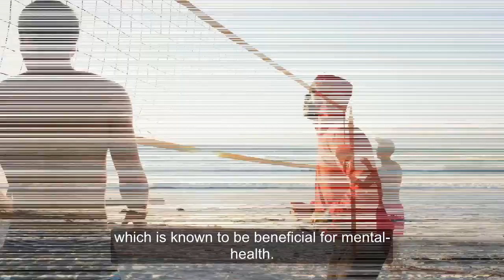Studies Reveal How Living Near the Sea Can Reduce Stress and Anxiety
There’s a very important reason why we enjoy taking walks near the ocean. It’s not just a romantic getaway or a fun time at the beach that makes it so exciting.
here have been several studies that suggest living near the sea can have a positive impact on mental health. For example, a study published in the Health & Place journal found that people who lived closer to the coast reported better mental-health than those who lived further away. The study also found that those who lived near the sea were more likely to engage in physical activity and social interactions, which can also have positive effects on mental-health. Another study conducted in Australia found that people who lived within a half-mile of the coast were 22% less likely to experience psychological distress than those who lived more than 30-miles away.